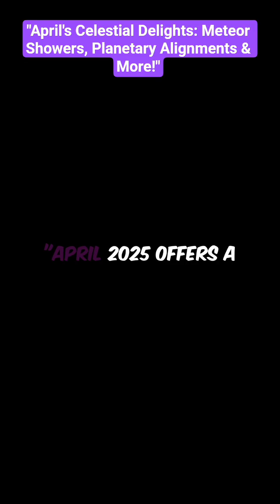April's Celestial Delights: Mete or Showers, Planetary Alignments & More#space#shortfeed#facts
April 2025 is a stargazer's paradise! From the mesmerizing Lyrid Meteor Shower to a rare planetary alignment and the serene Pink Micromoon, the night sky is brimming with wonders. Join us as we guide you through these celestial events and share tips on how to best experience them. Don't miss out on the universe's spectacular showcase!"